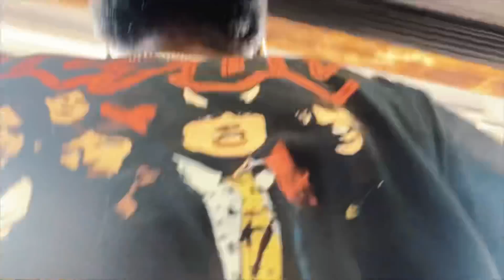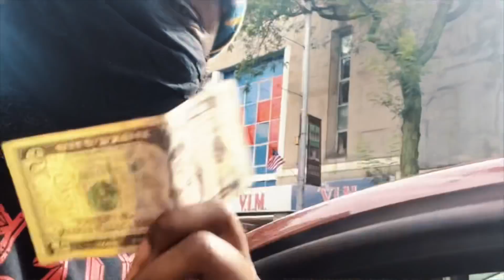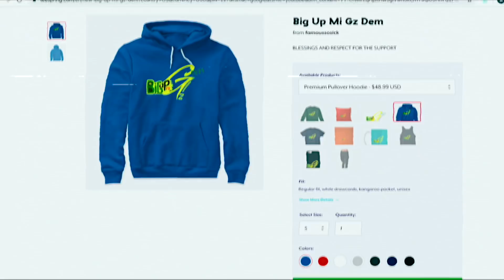Who Mi See A Farrin